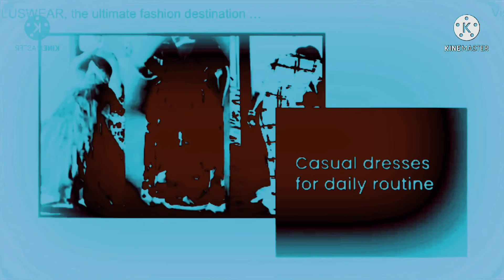Another BBCC YTP N41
Next N42